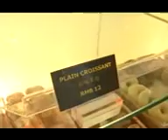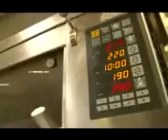Yusuf Yarans Croisants are at Local Chinese television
Turkish Chef Yusuf Yarans Croisants are at Local Chinese television